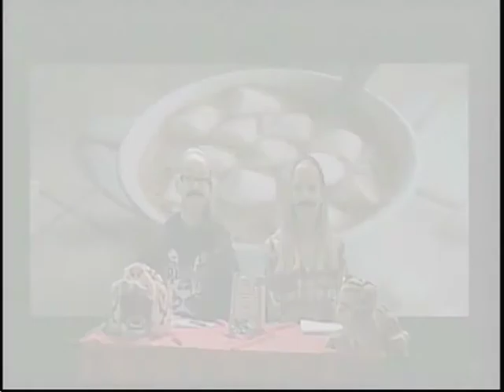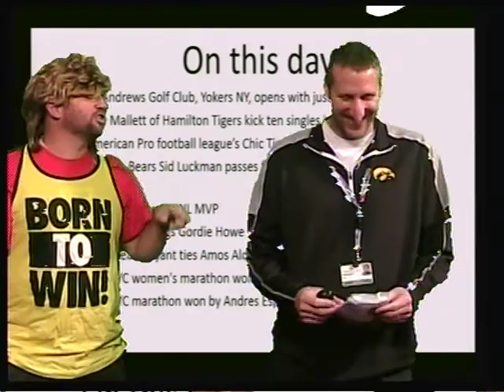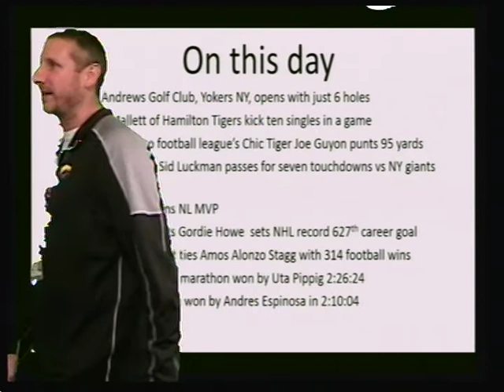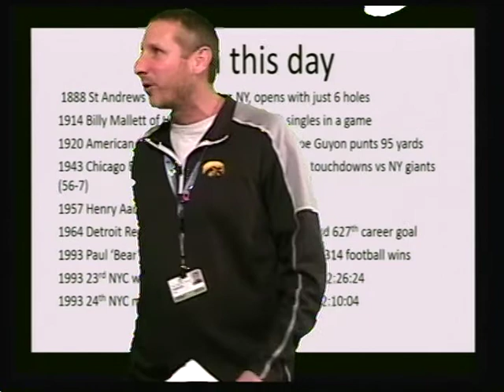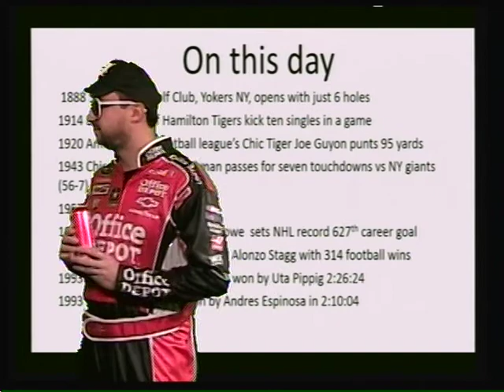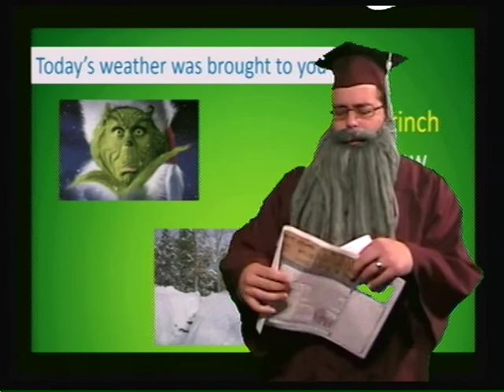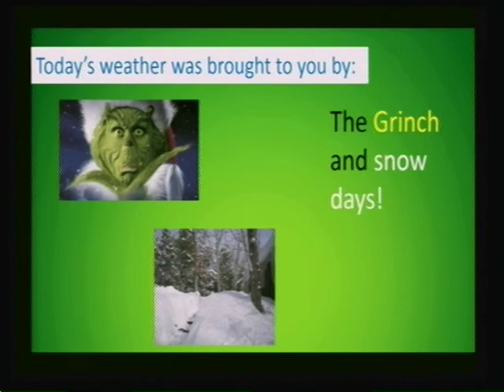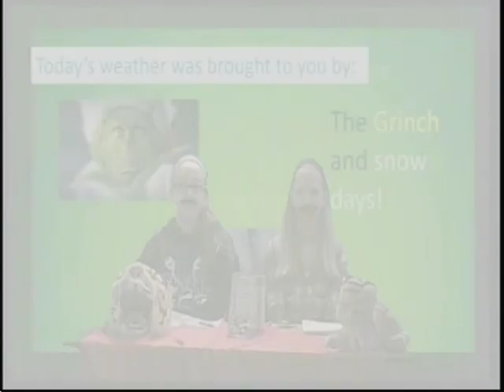Plaza Middle School Broadcast November 14, 2013